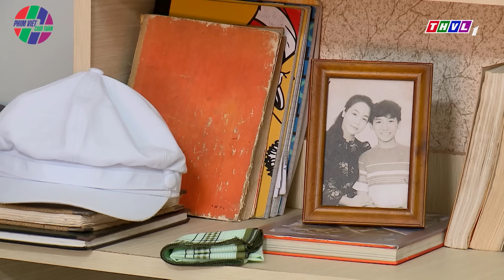Phim VUA BÁNH MÌ TẬP 70 - Gia Bảo bắt đầu THEO ĐUỔI Lan Anh | Phim Việt Nam Hay 2021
Bộ Phim Vua Bánh Mì kể về cuộc đời người con trai ngoài giá thú của chủ tịch tập đoàn Thành Phát, từ khi chưa ra đời Phạm Hữu Nguyện đã bị đe dọa bởi sự tồn tại của cậu sẽ là mối nguy hại đến vị trí người thừa kế duy nhất của tập đoàn. Cùng với những tình tiết về cuộc chiến giành quyền thừa kế khốc liệt, thông điệp về sự thiện lương cùng ước mơ làm ra chiếc bánh mì ngon nhất thế giới mới chính là điều tuyệt vời thật sự mà bộ phim mang đến.
Bộ phim ‘Vua Bánh Mì’ có sự tham gia diễn xuất của Cao Minh Đạt, Nhật Kim Anh, Thân Thuý Hà, Trương Minh Quốc Thái, Hữu Châu, Phương Dung, Quốc Huy… Mong Quý Khán giả ủng hộ!